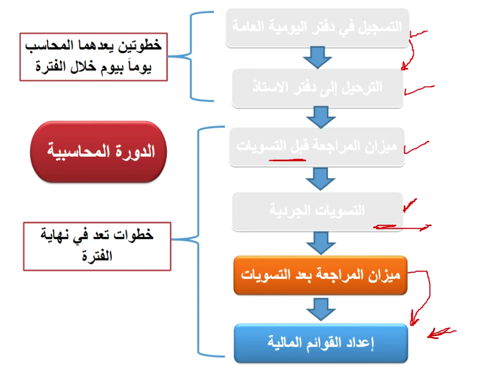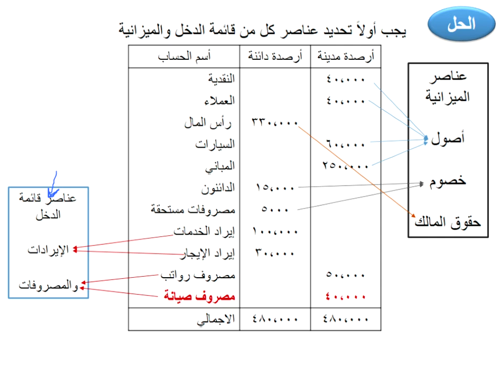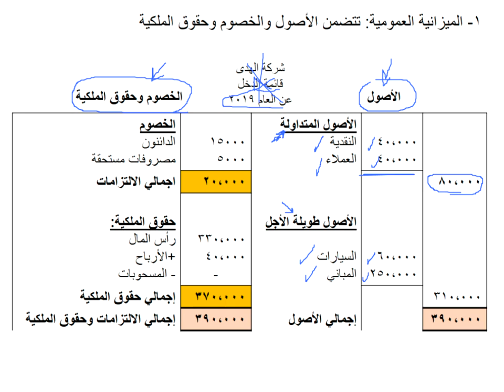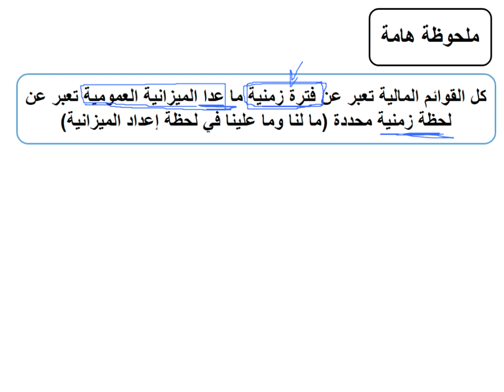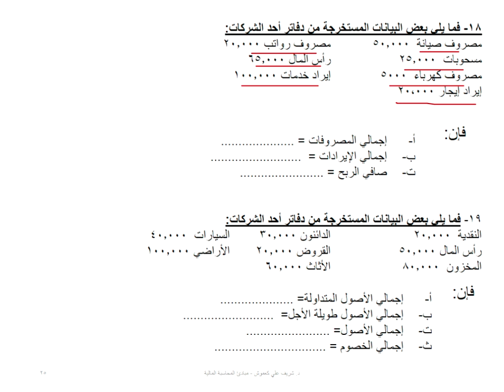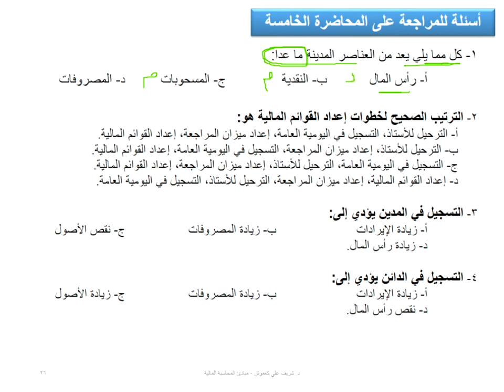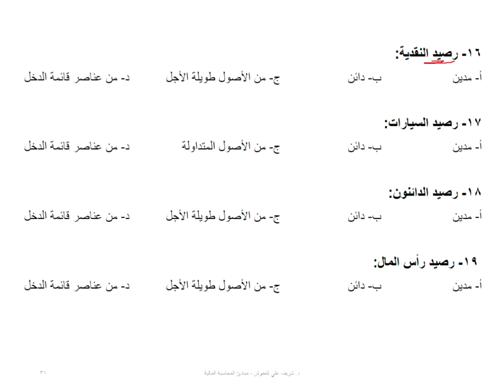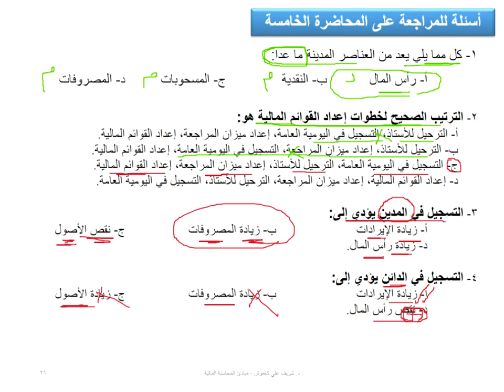اللقاء الحي الثامن مبادئ المحاسبه 1 الفصل الاول 1441